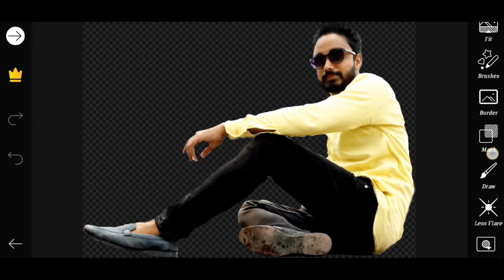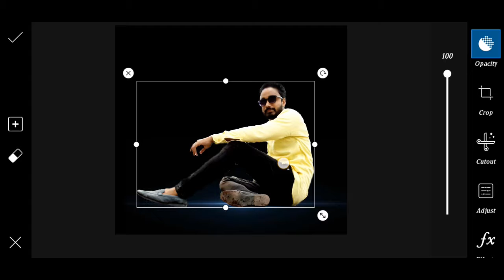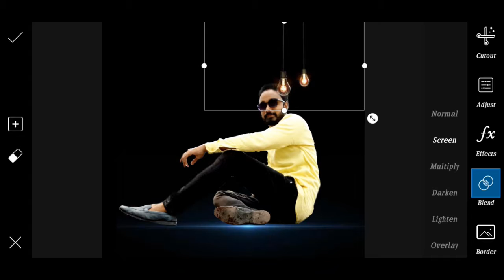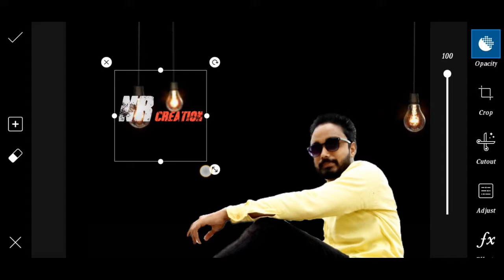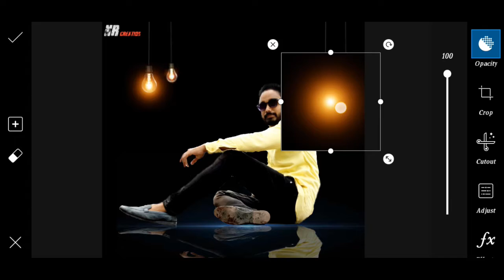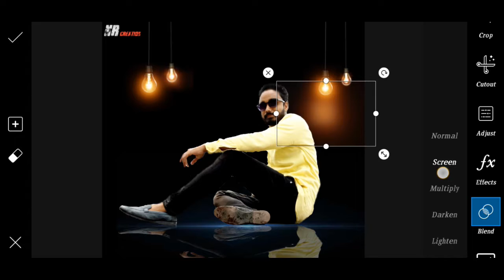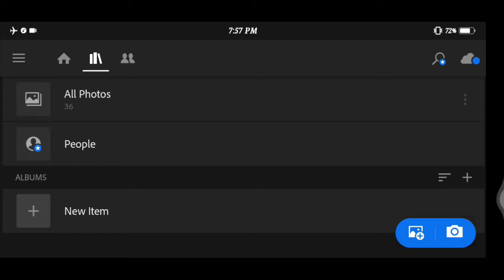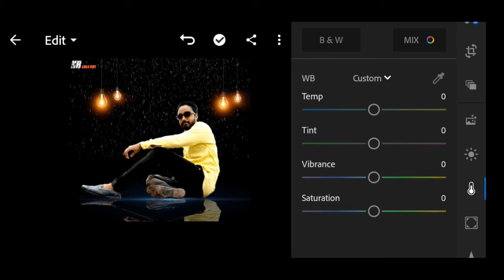black begkrund.photo.editing.picsart tutorial video.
download begkrung.

download picsart...

download.lightrom.apk...

YouTube viral photo Picsart editing photo tutorial best